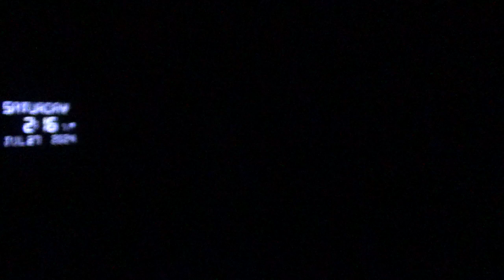20855，右手手指活动受限（变形金刚击打国家机器，影响到基础，摇摇欲坠）